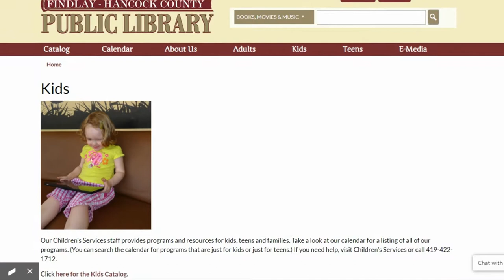Storytime Snippets Zoo1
Join the Findlay-Hancock County Public Library for virtual storytime with songs and tips for your child to build early literacy, fine motor, and language developmental skills.